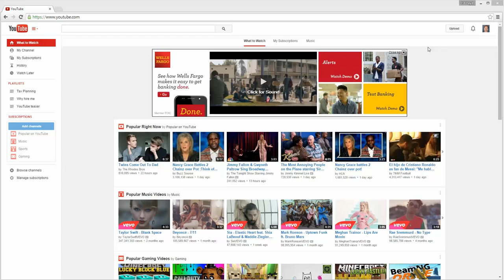How to Download an MP4 on YouTube